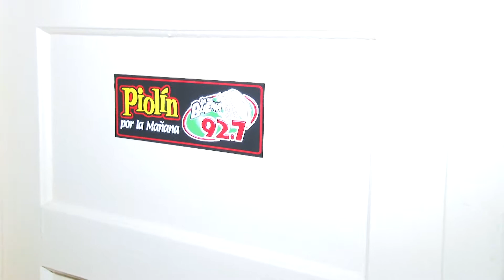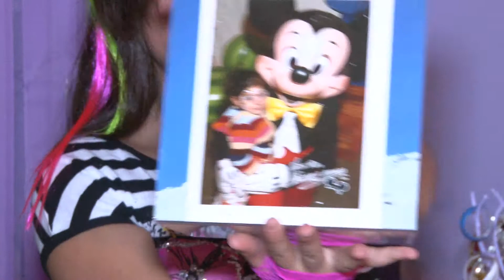12/6/2012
katty la estrellita de america mostrando un poco de su dormitorio y lo que hase en sus tiempos libres practica su violin y su canto y su baile